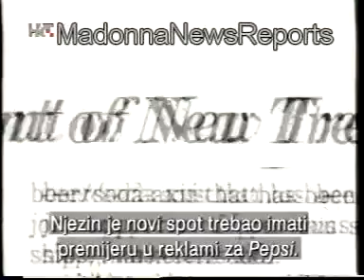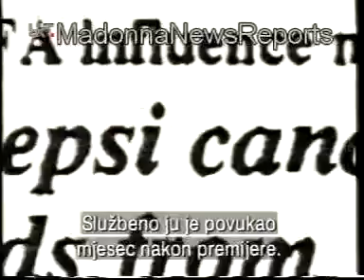Madonna - Like a Prayer contoversy